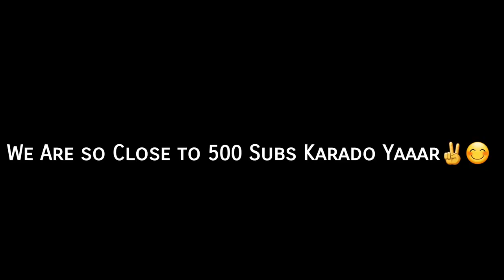PAATAL LOK |Amazon Prime |Web Series Review ( Must Watch)🔥 "पाताल लोक"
Alright so This is Just a Review Video.
Hope uh Enjoyed.
LET ME KNW in the comment section ur thoughts and Opinions about the Series.
Maaf krna pehli baari banaya hai so Kuch glti hui hogi tohhh😅
Lemme Knw if uh enjoyed the Video or not✌
AND please please please Let me knww ur opinion in the Comment Section
PEACE✌
Peace out bruh.
MUCHLOVE.

Tumhara bhai Hainaa
Take care
Peace🥀